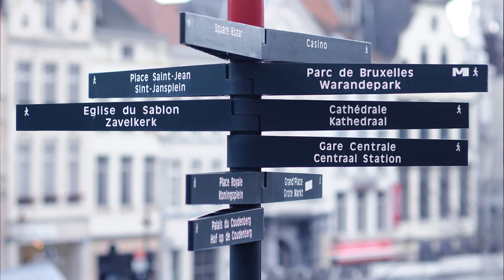13 common dreams and meanings - Dream analysis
What does it mean when you dream of flying, falling, traveling, or being chased? A lot of dreams are very common for most people. This video shows the basic meaning of these dreams and possible interpretations. Dreams can hold messages for us, and help us look at ourselves in a new perspective, or remind us of some key details that can solve our problems.